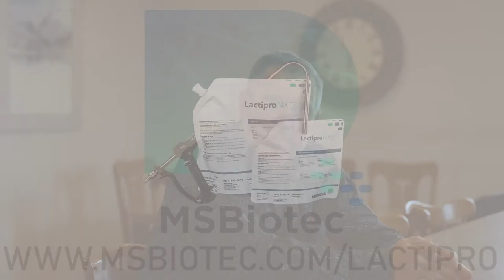Use of Lactipro® in Cull Cows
Jim May, 4M Feeders, discusses the use of LactiproNXT® in cull cows.